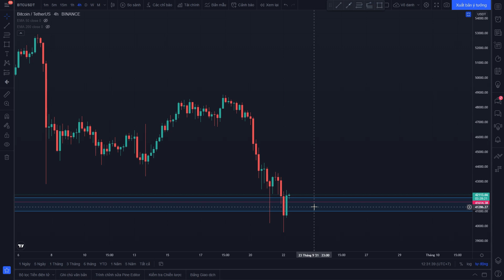Phân tích xu hướng Bitcoin ngày 22/9/2021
- Mọi người có thể tham gia thêm vào các nhóm để chia sẻ và học hỏi, thảo luận cùng nhau phát triển:
            + SĐT: 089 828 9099 ( Kien TC )